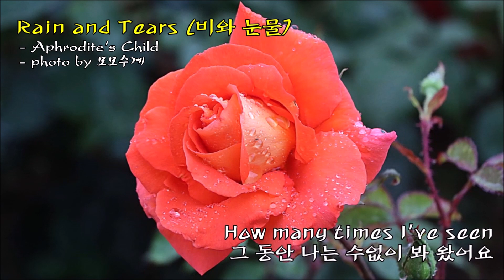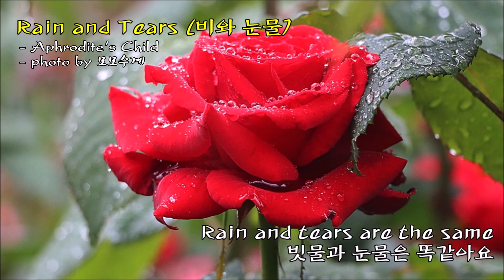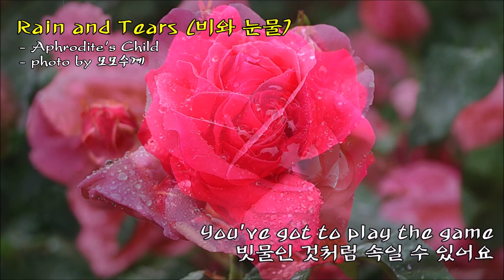Rain and Tears (비와 눈물) / Aphrodite's Child & photo by 모모수계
(원곡 : Johann Pachelbel 캐논 D장조)
Aphrodite's Child는
1967년에 결성된 그리스의 진보적 록 밴드이다.
데미스 루소스(Demis Roussos, 베이스, 보컬),
루카스 시데라스(Loukas Sideras, 드럼),
아기리스 코로리스(Argyris Koulouris, 기타)가
주축이 되어 그리스에서 결성된 3인조 그룹
(가사)
Rain and tears are the same
빗물과 눈물은 같아 보여요
But in the sun
그래서 햇빛 속에서는
you've got to play the game
빗물인 것처럼 속일 수 있어요

When you cry  In winter time,
겨울철 당신이 울고 있을 때
You can pretend
그것이 단지 빗물이라고
It's nothing but the rain
그런 척할 수는 없잖아요
How many times I've seen
그 동안 나는 수없이 봐 왔어요
Tears coming from your blue eyes
당신의 푸른 눈동자에서 떨어지는 눈물을
빗물과 눈물은 똑같아요

Give me an answer of love (ah)
나에게 사랑의 대답을 보여 주세요 (아아~)
I need an answer of love (ah)
이제 난 사랑이 뭔지 알고 싶어요 (아아~)
Rain and tears in the sun
햇빛이 비치는 날 빗물과 눈물은
But in your heart
당신의 가슴 속에서
You feel the rainbow waves
무지개의 물결을 느끼죠
Rain and tears Both I shun
빗물과 눈물 모두 나는 피하고 싶어요
For in my heart
왜냐하면 내 마음 속에는
There'll never be a sun
햇빛이 보일 것 같지 않아서요
Game~~
속일 수가~~